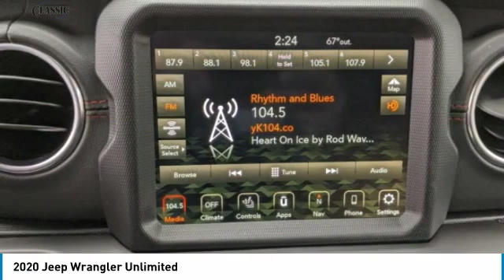2020 Jeep Wrangler Arlington TX, Fort Worth TX, Dallas TX, Irving TX Grand prairie TX LW282201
1111 I-20 East Frontage Rd

2020 Jeep Wrangler Unlimited 4D Sport Utility 8-Speed Automatic 2.0L I4 DOHC 4WD Ocean Blue Metallic 21/22 City/Highway MPGbrbrbrVisit or give us a call at ! Classic CDJRF Relax...and enjoy the difference!brBest Experience! No Haggling, No Tricks, No Games, Transparent, Hassle Free Environment!